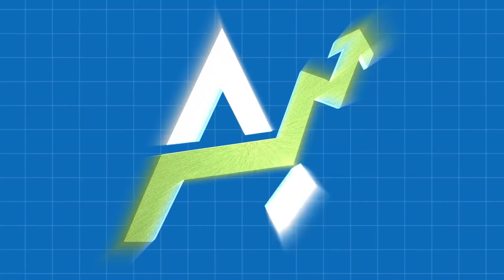Fobi AI Year In Review – A Must See 1-Hour Jam Session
FOBI AI is a global leader in digital wallet pass technology that delivers real-time data analytics and engagement through artificial intelligence to drive customer activation and engagement in stores, stadiums, arenas, hotels and other large venues around the world.
More than just lip service, FOBI AI is firing on all cylinders.

Here’s just some of the highlights from December:

• Fobi Combines the Power of its AI, Big Data and Wallet Pass Technology to Deliver Digital and Contactless Golf Membership Solution
• Kai Medical & Fobi Deliver Rapid Covid Testing & Results Delivery for Huge Event in Las Vegas at the Aria Resort & Casino
• Fobi Announces Partnership with Janam Technologies To Offer Contactless Venue Solutions Targeting Hospitality, Ticketing, Retail, Health Care and Other Verticals
• Fobi Signs LOI To Acquire Passworks, A Portugal Based Leading European Digital Wallet And Mobile Marketing Company With Tier-1 Global Clients

Some excerpts from CEO Rob Anson:

• "Big names out of the gate in Q1"
• "Plenty Wow I didn't see that coming moments"

Sit back, relax and watch this power Fobi AI Year In Review.